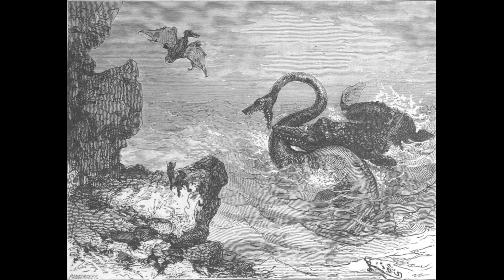La Minute Jules Verne Voyage au centre de la terre épisode II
Cette semaine la Minute Jules Verne revient, pour la seconde fois, sur le Voyage au Centre de la terre : nous évoquons cette fois le début et la fin de ce voyage extraordinaire, sur fond de volcanisme européen.